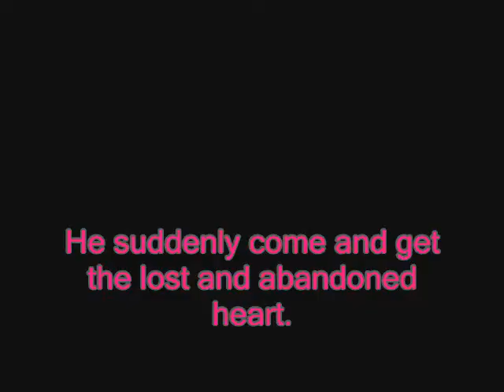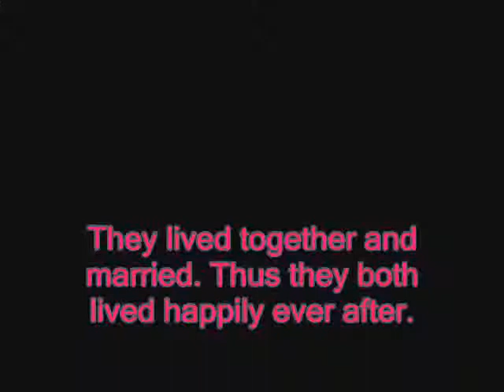Robots in Love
I think that robots are easy to draw so i made a short story about them. Noob animator xD

Drawings were mine. Music background, Song from Coraline "exploration" Music I used was not mine.